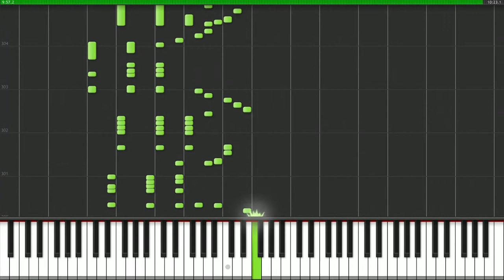Canon - [Semi-Classical] Interpretation 1 [Bösendorfer 290 Imperial Grand]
A common favourite, I decided to add a personal classical touch of mine [A note to the classical purists: It's not perfect, and of suppose this would make Horowitz gag, but a beginner is a beginner. Go easy on me ♫] to dust away any staleness that comes along with an overplayed piece.

With the sounds of a Bösendorfer , I believe this has come out to be a very fulfilling first variant of Canon in C/D/B. It's always very difficult to pull of a melodic chord progression, so the arpeggio floods were not played for naught. Comments/aggravated criticisms are always welcome :] Enjoy!

Cheers!

KnightsOfTheOld